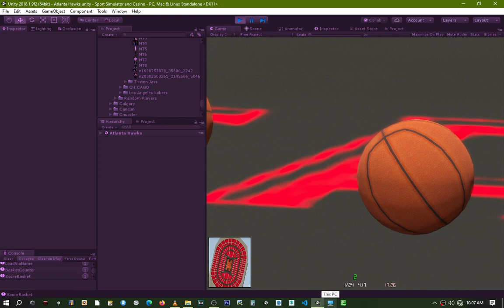Jump Shots 2024 01 20 10 06 37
Jump Shots not great, started however ...